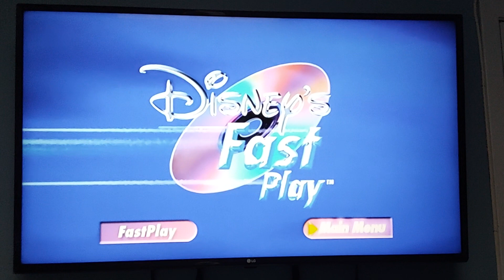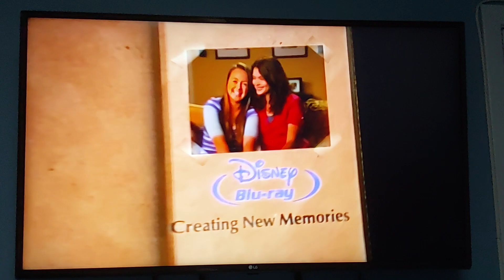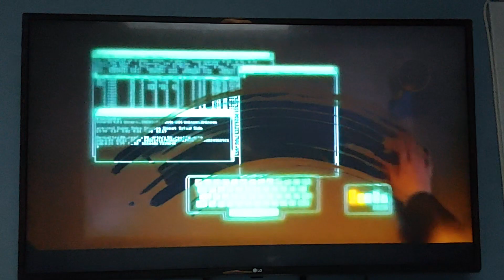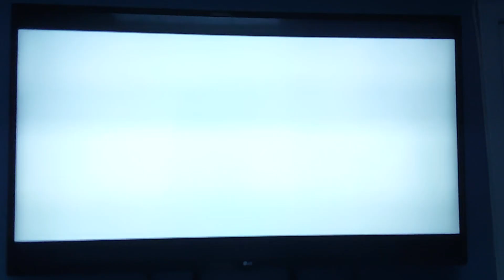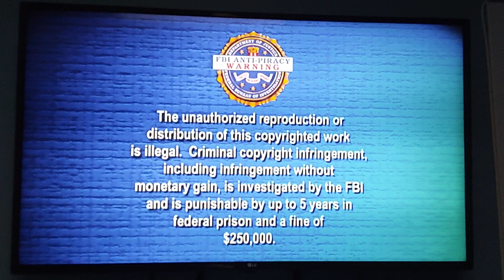Opening to Disney's A Christmas Carol 2010 DVD